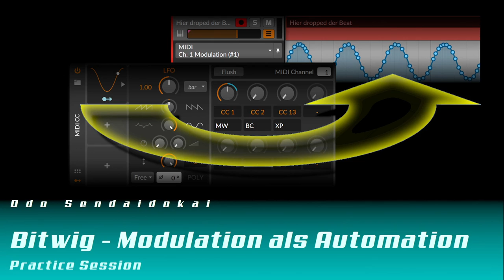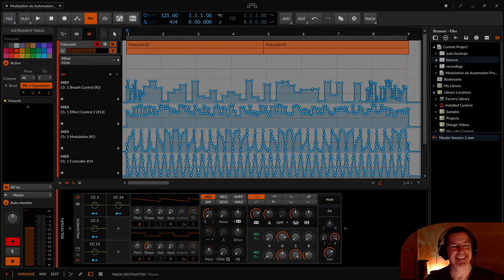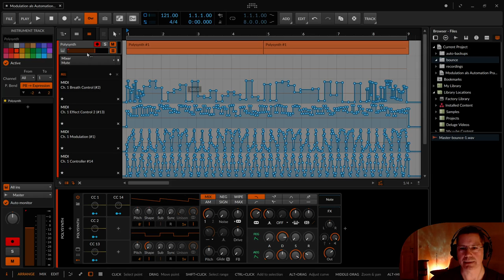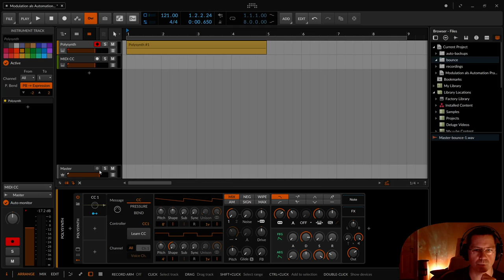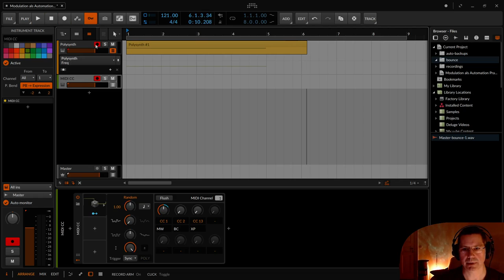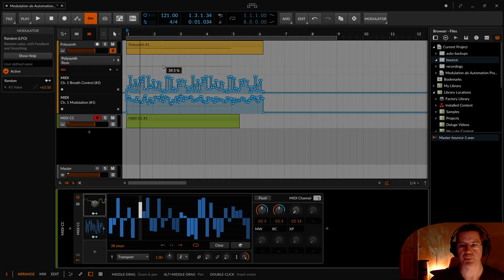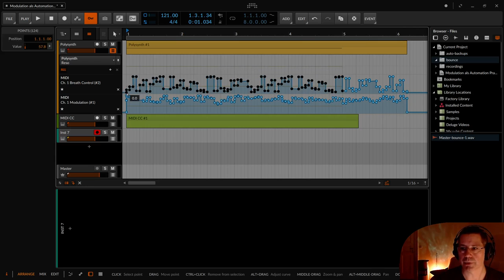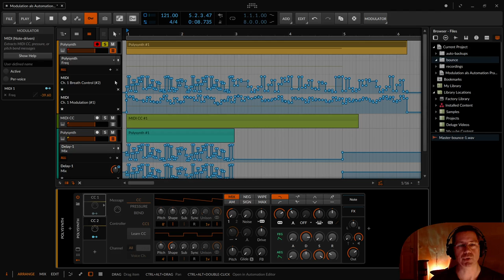Modulator als Automation | Bitwig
In dieser Bitwig Session erkläre ich euch, wie ihr Modulationen als Automation aufnehmen könnt. Das basiert auf einer Idee, die Skyence in einem Livestream auf Anfrage von DJminiLibra erklärt hat.

00:00 Einleitung & Geschichte
01:50 Übersicht wie man Modulatoren aufzeichnet
02:34 Erklärung des Aufbaus 1. Spur mit dem Instrument
03:15 2. Spur mit Midi CC Device
04:45 Mit Modulator MIDI (1. Spur) eine Verbindung zur 2. Spur herstellen
06:54 Aufnahme (Anzeige aller Automationsspuren)
11:44 Automationen kopieren und einfügen (Copy & Paste)
13:13 Automationen dehnen oder stauchen (stretching)
14:58 Feature Request an Bitwig: Modulation Recording
15:34 Abschliessende Worte